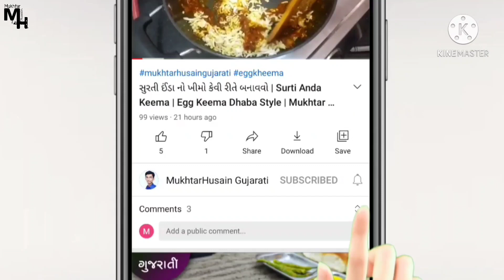તાંદળજાની ભાજી બનાવવાની રીત | Tandalja Bhaji | Cholai Ki Bhaji | Mukhtar Husain Gujarati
✍ 𝓡𝓮𝓬𝓲𝓹𝓮 𝓑𝔂 - 𝐌𝐮𝐤𝐡𝐭𝐚𝐫 𝐇𝐮𝐬𝐚𝐢𝐧. @mukhtarhusain Gujarati

તાંજરીયા ની ભાજી
tanjariya nu shaak recipe
તાંદળજાની ભાજી નુ શાક
તાંદળજાની ભાજી
તાંદળજો
તાંદળજો ની ભાજી
amaranth sabzi
tandalja bhaji recipe in gujarati
cholai ki sabzi